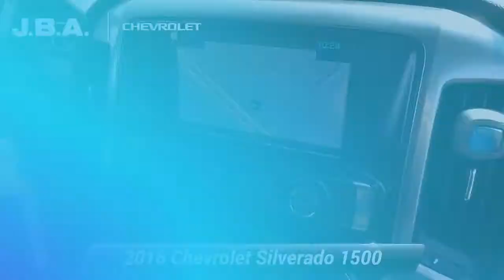Used 2016 Chevrolet Silverado 1500 LT, Glen Burnie, MD 16011A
JBA Chevrolet

2016 Chevrolet Silverado 1500 LT NAVIGATION, Z71 OFFROAD PACKAGE, ONE OWNER, TOW PACKAGE, BLUETOOTH, BACK UP CAMERA, HEATED SEATS, GM CERTIFIED WARRANTY AVAILABLE, SATELLITE RADIO, ONSTAR NAVIGATION, BEDLINER, FOUR WHEEL DRIVE, CLEAN VEHICLE HISTORY REPORT, REMOTE START, 110-Volt AC Power Outlet, 150 Amp Alternator, 4.2" Diagonal Color Display Driver Info Center, 6 Speaker Audio System, All Star Edition, Bluetooth* For Phone, Body Color Bodyside Moldings, Body Color Door Handles, Body Color Rear Bumper w/Cornersteps, Body-Color Grille Surround, Body-Color Headlamp Bezels, Body-Color Mirror Caps, Body-Color Power Adjustable Heated Outside Mirrors, Color-Keyed Carpeting w/Rubberized Vinyl Floor Mats, Deep-Tinted Glass, Driver & Front Passenger Illuminated Vanity Mirrors, Dual-Zone Automatic Climate Control, Electric Rear-Window Defogger, EZ Lift & Lower Tailgate, Front Body-Color Bumper, Front Chrome Bumper, Front Frame-Mounted Black Recovery Hooks, HD Radio, Heavy-Duty Rear Locking Differential, Hill Descent Control, Leather Wrapped Steering Wheel w/Cruise Controls, LT Plus Package, Manual Tilt Wheel Steering Column, Navigation System, Off-Road Suspension Package, OnStar 6 Months Guidance Plan, OnStar w/4G LTE, Power Adjustable Pedals, Power Sliding Rear Window, Power Windows w/Driver Express Up, Preferred Equipment Group 2LT, Rear 60/40 Folding Bench Seat (Folds Up), Rear Chrome Bumper, Rear Vision Camera w/Dynamic Guide Lines, Rear Wheelhouse Liners, Remote Keyless Entry, Remote Locking Tailgate, Remote Vehicle Starter System, Single Slot CD/MP3 Player, Steering Wheel Audio Controls, Theft Deterrent System (Unauthorized Entry), Thin Profile LED Fog Lamps, Trailering Package, Ultrasonic Rear Park Assist, Universal Home Remote.At JBA Chevrolet, we have a rigorous inspection of every vehicle. We strive to offer you a great deal, an excellent selection and a sincere, professional sales staff to make every experience here an enjoyable one. Come see us today to see why our customers choose to make JBA Chevrolet THE place to purchase their next vehicle. ** **Reviews:* Quick acceleration and strong towing and hauling ability, thanks to available V8 engines; front seats are comfortable for long drives; cabin is pleasingly quiet at highway speeds. Source: Edmunds* Powerful, fuel-efficient engines; many available configurations; well-built, comfortable interior; quiet highway ride. Source: Edmunds

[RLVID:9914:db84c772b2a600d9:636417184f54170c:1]